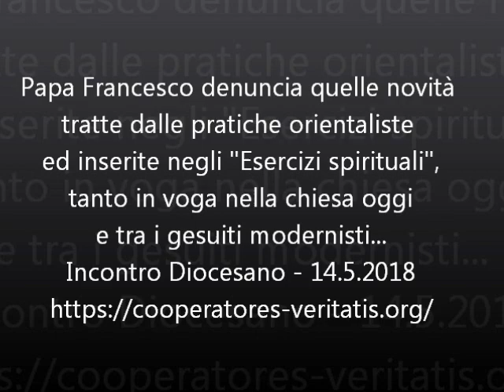Papa Francesco condanna pratiche orientaliste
Papa Francesco denuncia e condanna, nell'incontro diocesano del 14 maggio 2018, quelle "pratiche orientaliste" sorte proprio all'interno di un certo gesuitismo modernista, e sparse nella chiesa, spacciate come "nuovi esercizi spirituali"...
Ecco le sue parole, mentre nel video abbiamo tratto la parte del discorso integralmente:
"E l’altro aneddoto sugli esercizi ci dice che queste novità si “sciolgono” soltanto con una buona dose di realismo, che con questa ansia bisogna che qualcuno mi dia uno schiaffo per svegliarmi. C’erano degli esercizi per religiose e il prete che dava gli esercizi era una persona che aveva una dottrina speciale sulla spiritualità, anche sulla consonanza con il mondo, col cosmo, insomma, cose del genere… E c’era una suora – sui 60 anni – che da 40 anni era in ospedale, una spagnola, di quelle brave. Quello era il periodo che aveva per gli esercizi e si era iscritta lì.
Ma questo sacerdote aveva un metodo orientalistico per fare gli esercizi; per esempio, consigliava alle suore: “Al mattino, la prima cosa che dovete fare è un bagno, una doccia vitale”, tutte cose un po’ strane… Ha fatto sedere le suore in cerchio, una ventina di suore, e ha cominciato a dire: “rilassati, lasciati andare…”. Quella suora spagnola mandava giù…
Ma dopo la seconda meditazione si è alzata e ha detto: “Padre, io sono venuta a fare gli esercizi, non la ginnastica. Grazie tante e arrivederci”, e se n’è andata. A volte, ci vuole gente che ci dia uno schiaffo, quando stiamo cercando le novità: cercare la panna senza la torta."